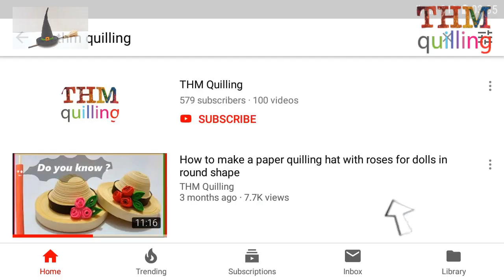How to make a quilling hat/ paper witch hat/ quilling witch broom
Timestamps:
Bloopers: 11:19
Required item: 0:50
Hat top: 01:30
Hat base: 05:48
Witch broom: 08:02

Required Items:
 1. Skin colored paper 60mm x 210mm
 2. Quilling strips 297mm x 5mm
  a. 50 black
  b. 1 orange
  c. 1 green
  d. 1 brown
 3. Quilling slotted tool
 4. Scissors
 5. Border buddy - circle
 6. White glue
 7. Paint brush
 8. Bamboo stick

We believe Crafting helps people with autism. Let them craft and find joy and self-pride.